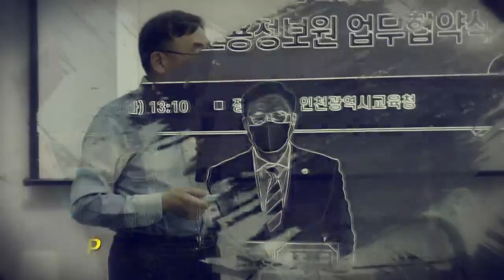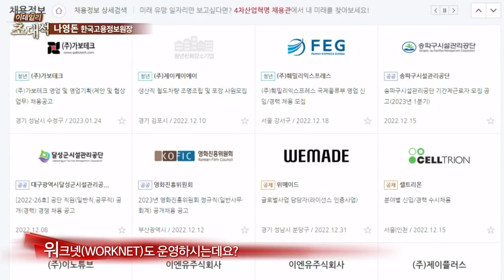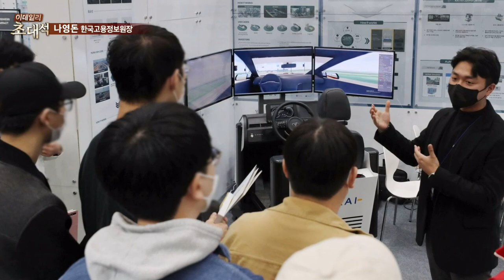나영돈 한국고용정보원장 "디지털 인재 양성 10만 명 위한 '산업계 주도 위원회' 구축할 필요 있어"_이데일리 초대석 547회 (20221210)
나영돈 한국고용정보원장 출연